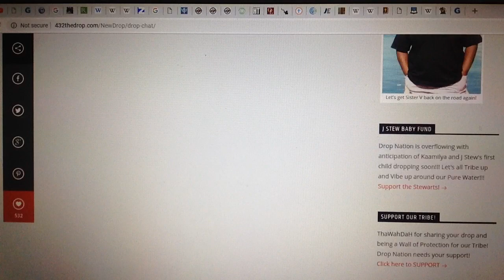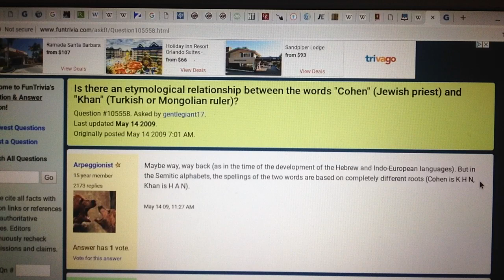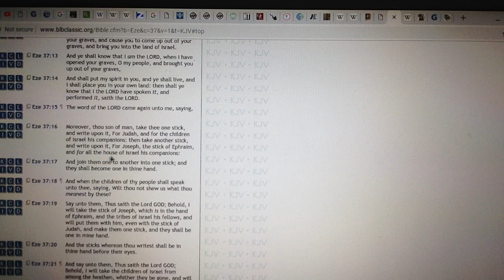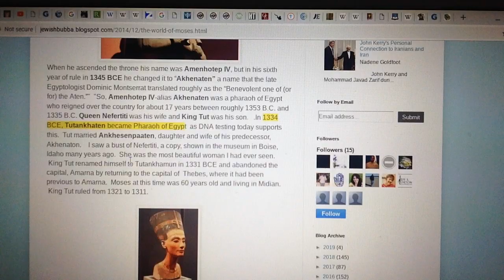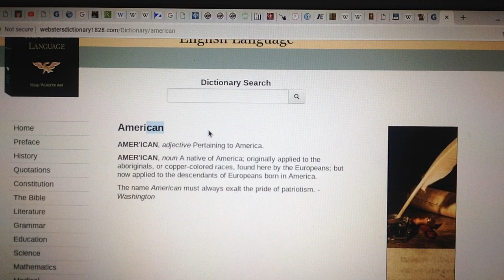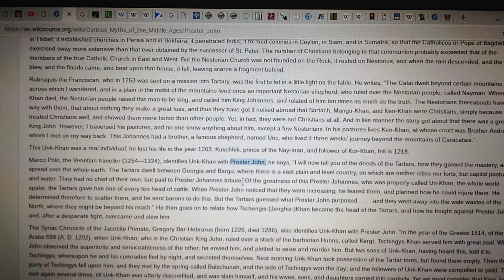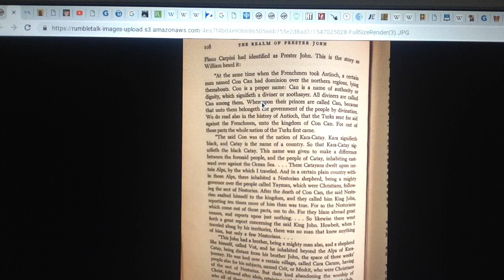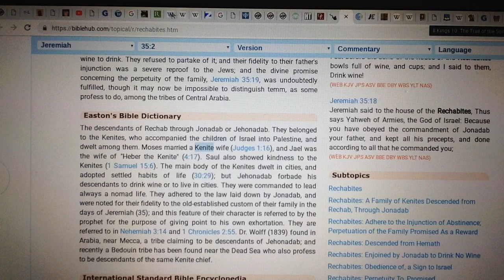khandrop 2019 | King David Will Rise Again! Trail of the Sons of Rechab=Kenite | Prester John pt. 38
Download our new "432thedrop" streaming App available now:
iPhone (iTunes):